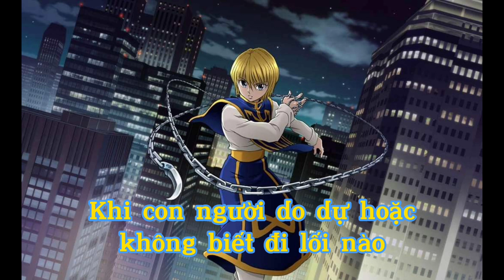Dịch giọng trang phục Enzo/Kurapika(Enzo/Kurapika voice vietsub)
Nguồn âm thanh(voice source): AOV News
Ủng hộ tớ nhé!
Vui lòng không reup khi chưa có sự cho phép